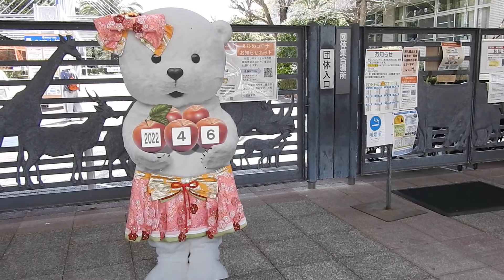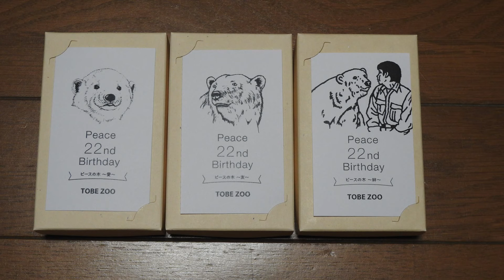しろくまピースが尻もちついた( ﾟДﾟ)とべ動物園にて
しろくまピース（ホッキョクグマ）がプールの溝にあるオレンジの湯たんぽを取ろうと足場の狭い縁でごぞごぞしていました。けっこう長い時間頑張っていましたが、湯たんぽは取れずにあきらめて引き返していたところ段差の所でバランスを崩して軽く尻もちをついていました。幸いなんともない様子でした。ピースが尻もちをつくのは初めて見たので驚きました。その後ピースはオレンジの湯たんぽから黄色いブイに狙いを変えていました。大きなお尻もキュートでプールに入る前から相変わらず美しい毛並みをしています。この日も口元のご機嫌チュッチュがよく見られて調子が良さそうでした。今週は、気温が25度ぐらいまで上昇し暑くなりそうな予報ですが、プールでクールダウンしながら元気にすごしてほしいと願っております。
2022年4月6日、とべ動物園にて。